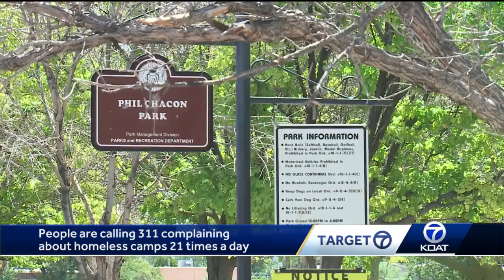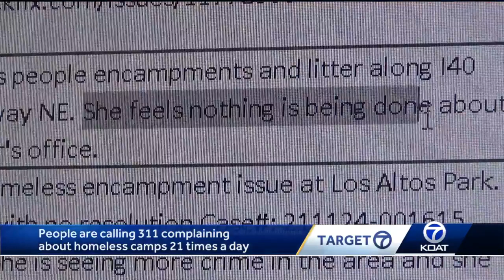People are calling 311 complaining about homeless camps on average 21 times a day